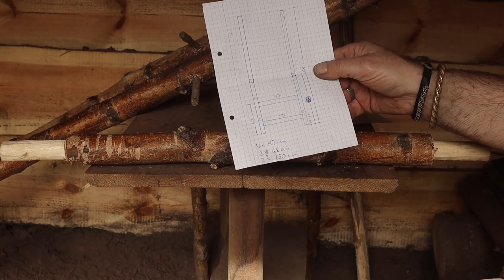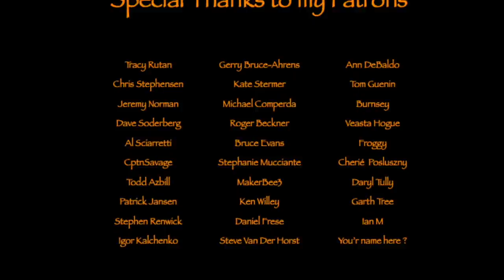Cimbrer Viking Throne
In this video, I am remodeling  the interior in my shelter, and making a Cimbrer Viking Throne from birchwood. Step-by-step how I did it...all by hand
Welcome to my Cimbrer Camp...hope you'll enjoy your stay.